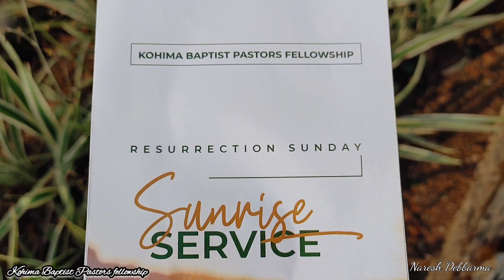RESURRECTION SUNDAY KOHIMA WAR CEMETARY SERVICE || Kohima Baptist Pastors Fellowship